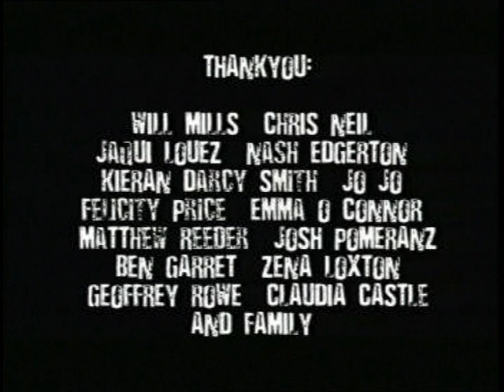Sold Out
Starring Marshall Napier and Ewen Leslie.

Directed By Luke Doolan And Produced By Nicole Odonohue.